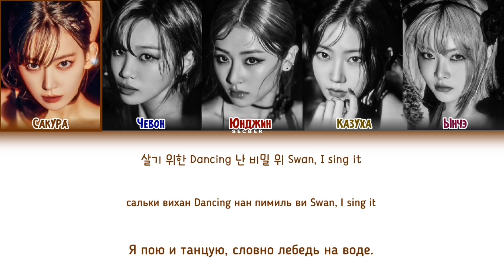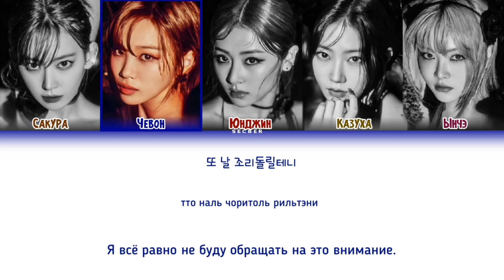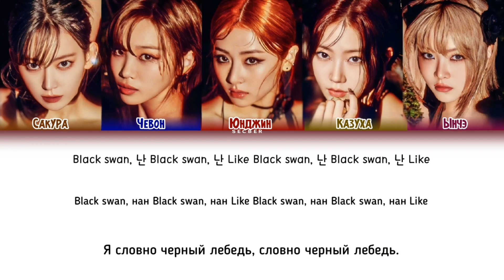LE SSERAFIM 'SWAN SONG' ПЕРЕВОД НА РУССКИЙ, КИРИЛЛИЗАЦИЯ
le sserafim swan song lyrics
le sserafim easy lyrics
le sserafim good bones lyrics
le sserafim smart lyrics
le sserafim we got so much lyrics
le sserafim swan song перевод на русский
le sserafim swan song кириллизация
le sserafim swan song на русском